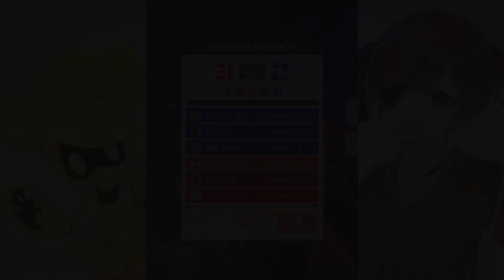ガンナー最大の体力倍率を誇るティワロロ族が硬すぎるＷＷＷＷＷ【コンパス】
難しいっピ…

◻️ BGM
◆DOVA-SYNDROME